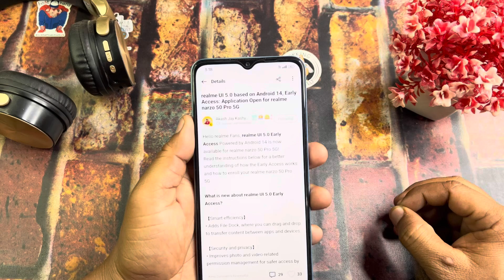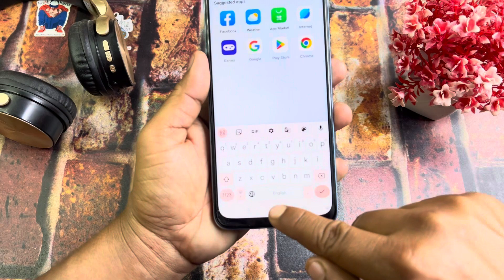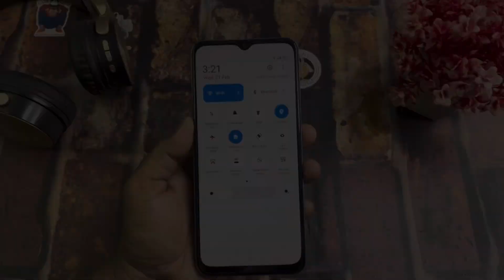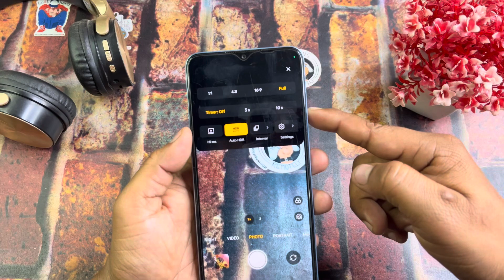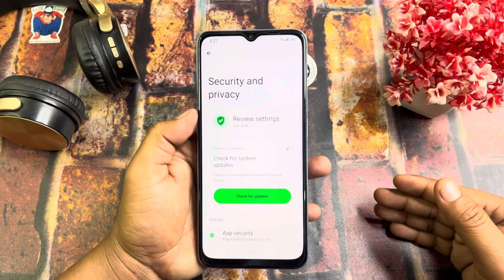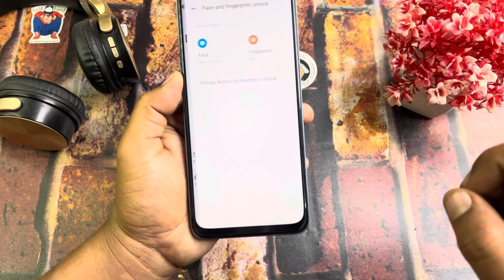RM Narzo 50 Pro 5G UI 5.0 New Stable Update C.16 | Realme Android 14 New Update Features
Realme 10 Pro Plus 5G new software update
Realme 10 Pro+ 5G Android 14 new update features
Realme UI 5.0 New Update Realme 11x 5G